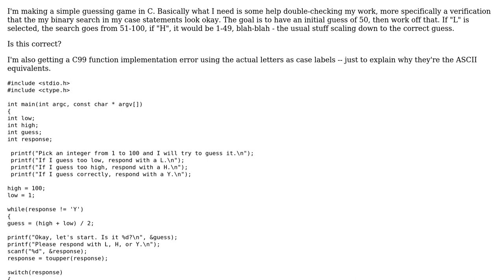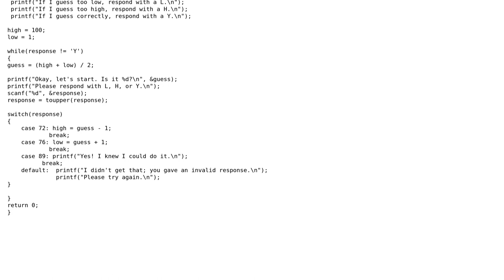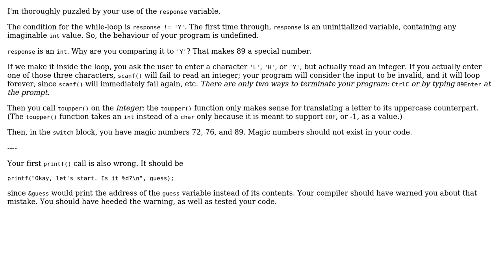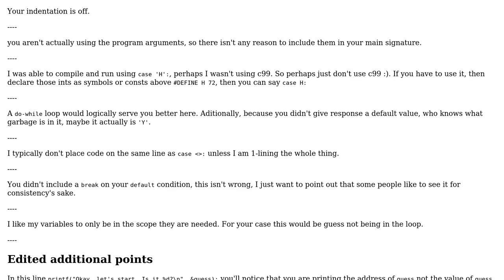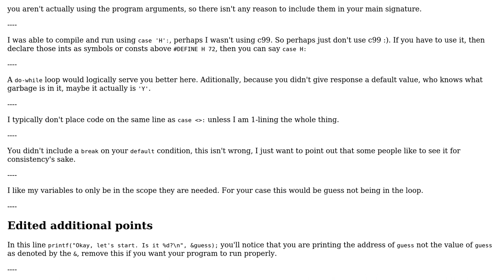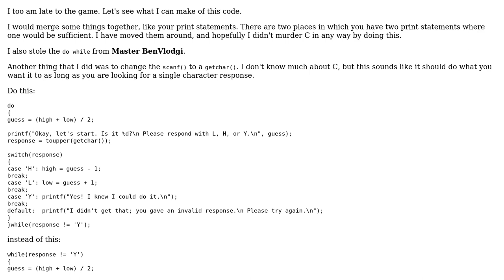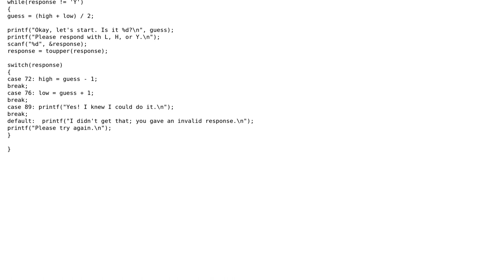Binary search use in simple guessing game (6 Solutions!!)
Binary search use in simple guessing game

With thanks & praise to God, and with thanks to the many people who have made this project possible! | Content (except music & images) licensed under CC BY-SA | Music | Images & others | With thanks to user syb0rg user petrichor user Malachi user janos user Jamal user BenVlodgi user 200_success and the Stack Exchange Network Trademarks are property of their respective owners. You are responsible for your own actions.